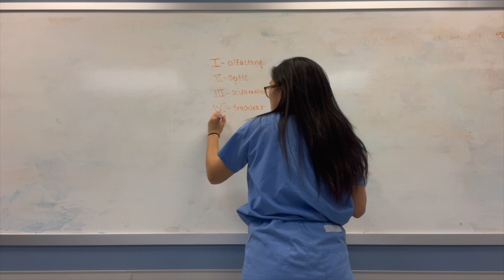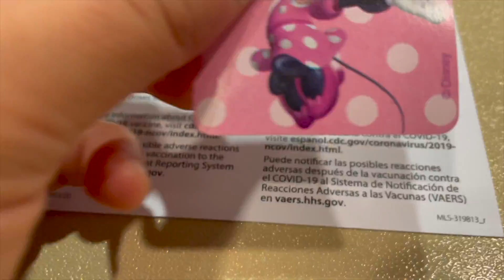My Side Effects From The Moderna Booster Shot | Second Year Medical Student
I received my Moderna booster shot in early November and wanted to share my experience with the side effects of this vaccine. It was around the time of my neuroanatomy exam so I didn't have much time to edit the footage until now. But I hope you enjoy all the Misu content and as always thank you for all your support and for watching my videos 😊

Misu's IG: misu_thetiramisu

About me:
My name is Juliet and I am a first generation college grad from Lehigh University. I graduated in 2018 and worked in orthopedic research for two years before I applied to medical school. I became a first year medical student in 2020 and now, I am a second year medical student on a journey to become a physician with my new puppy. I hope to share some insight on applying to medical school as well as document my life as a medical student during these unprecedented times.

Follow me and Misu on our journey :)